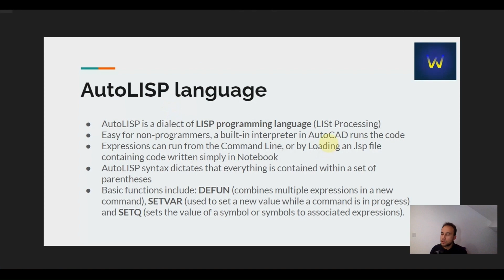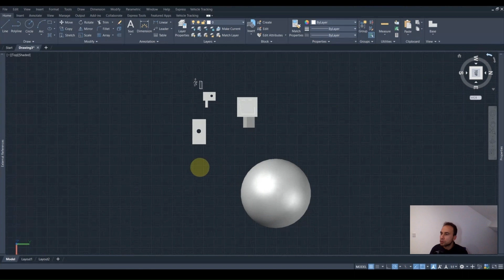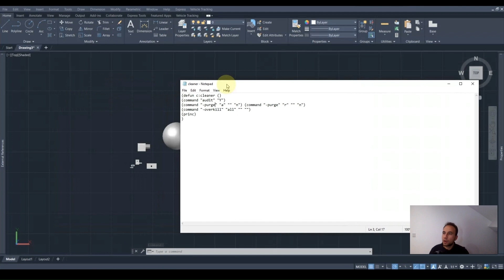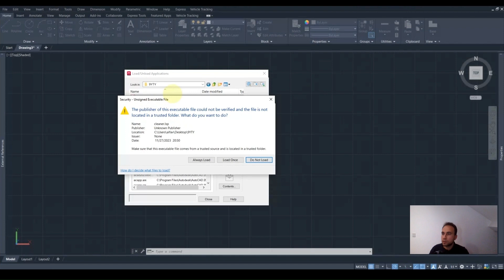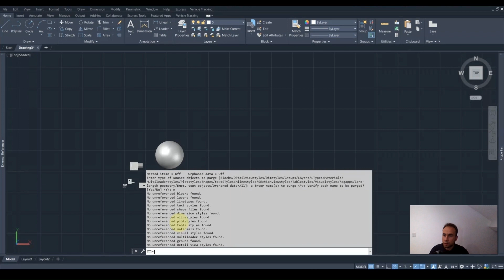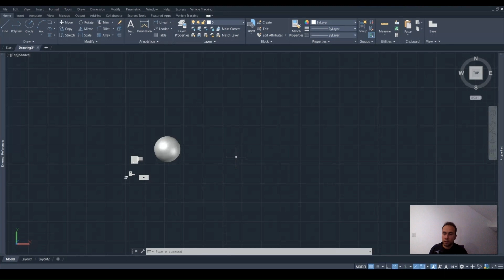AutoLISP programming language to automate your tasks in AutoCAD (Part 1)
In this video there is an introduction in AutoLISP programming language, and an explanation on how it can be used within the AutoCAD environment. The first part contains a brief description of AutoLISP, and the second part includes a demonstration of the contents of an .lsp file (LISP file that can be imported in AutoCAD), and how it works in practice. The third part explains how to load a LISP file in AutoCAD and execute your custom Command, with the final part showing how to create a new LISP file using just a simple Text Editor such as Notebook.

- TIMESTAMP -

00:00 - Introduction and basics of AutoLISP
01:57 - Contents of a simple LISP file
05:00 - Loading a LISP file in AutoCAD (for one session)
05:47 - Loading a LISP file in AutoCAD (permanently)
06:17 - Execution of a custom Command from the LISP file
07:04 - Creating a LISP file using a Text editor
07:49 - Outro